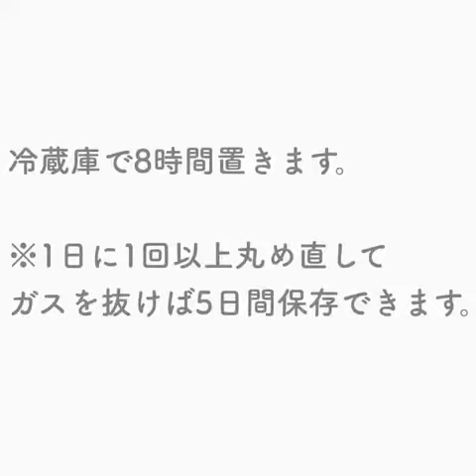【おうちパン】チーズ玉! フライパンパン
「忙しいママでも毎日焼けるパン」をテーマにレシピをご紹介♪

フライパンで焼ける“おうちパン”のフライパンパンにチーズ玉をいれて、食べて楽しい！美味しい！パンの作り方を公開！

【材料】

■ボウル大
強力粉　200g
砂糖　10g
塩　2g

■ボウル小(仕込み水）
牛乳　100g
水　40g

飾り用パセリ　適量

【作り方】
1.計量する
材料をデジタルスケールで計量し、ボウル大、ボウル小、それぞれを投入する。

2.こねる
ボウル小にイーストを振り入れて、溶けるのを待つ。
大きなボウルの中を均一に混ぜておく。
イーストが溶けたら、大きなボウルへ一気に入れてゴムベラで混ぜる。
状態が変わらなくなってきたら、ゴムベラの生地を取り、手でこねる。
ボウルの内側についた生地、手についた生地もひとまとめにする。（表面を張るような気持ちで、優しく丸める。）
保存容器に薄く油を塗り、生地を入れてフタをしたら、冷蔵庫へ！

3.1次発酵
冷蔵庫で8時間以上置く。

4.成形
生地を8等分して、生地にチーズ玉を包み、綴じ目を下にしてフライパンに置く。

5.仕上げ発酵
フライパンに蓋をし、強火で20秒温めたら、火を消して15分置く。

6.焼成
片面7分ずつ焼く。

♡レシピ紹介♡
HPにて、チーズ玉の作り方と食べ方アレンジ！　をご紹介しています♪
お好みの具材で作って見てくださいね。

～吉永　麻衣子（ヨシナガ　マイコ）～

著書やパン講師などのお仕事については、HPをご覧ください。また各種SNSのフォローもよろしくお願いいたします♪